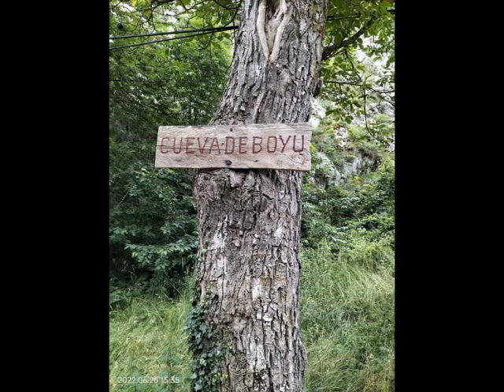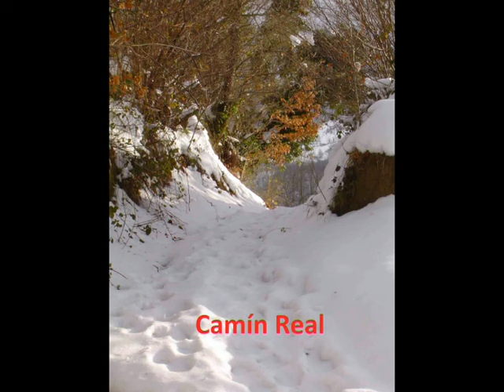Que ver en Caso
Lugares para visitar en el Concejo de Caso.